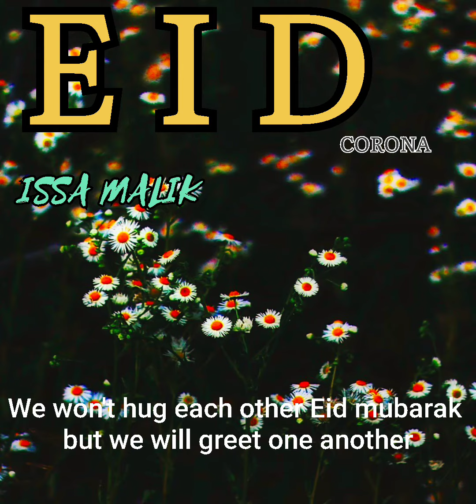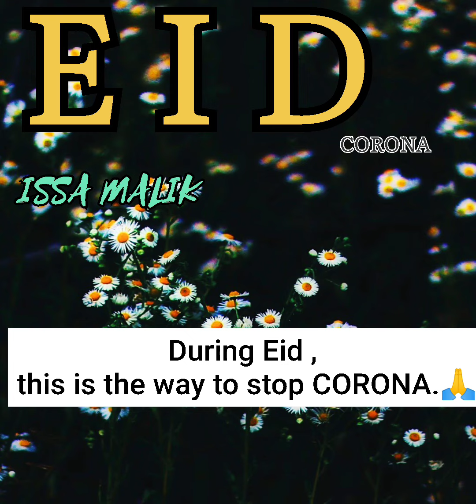EID ALAK SA HOGA / CORONA / (subtitles ki sath )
subtitles. ki sath.